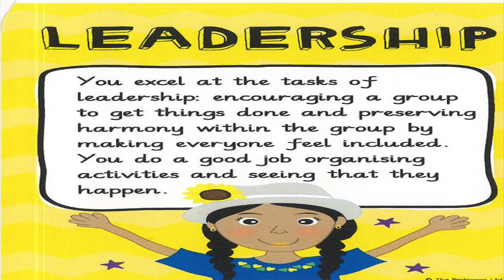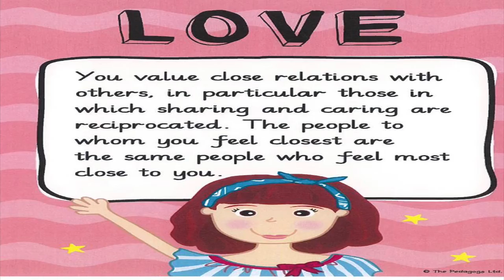Character Strengths at GMAS